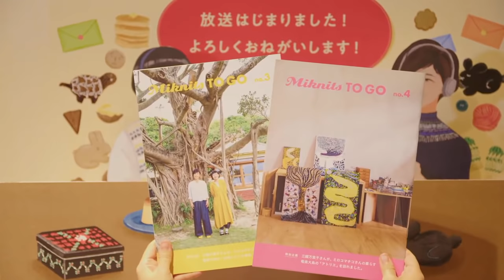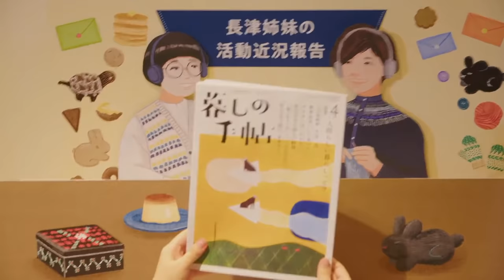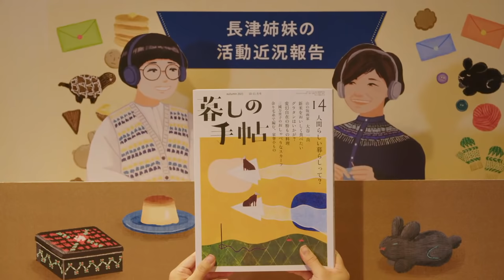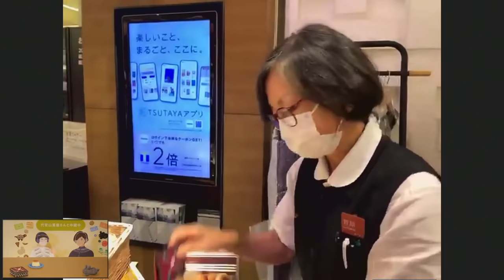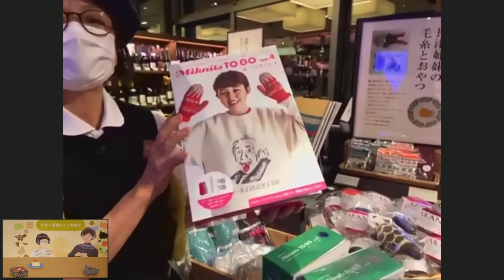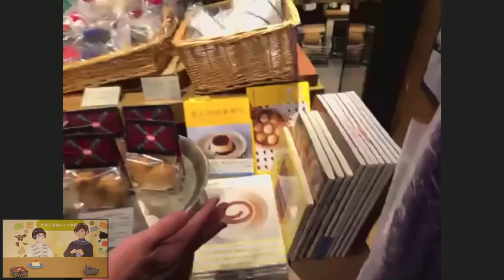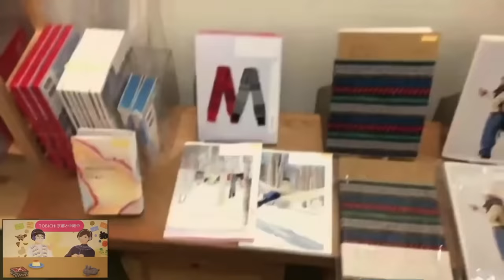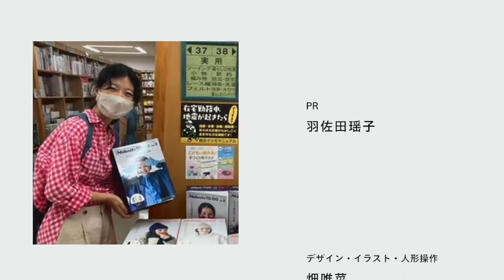三國万里子 なかしましほ 長津姉妹ラジオ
ニットデザイナーの三國万里子さんは姉。
料理家のなかしましほさんは妹。
秋から冬にかけてやってくる、
ニットや焼き菓子のたのしい季節を目前に、
実の姉妹ふたりの旧姓“長津”から名付けた、
姉妹そろって初めてのラジオを９月22日にオンエアします。
秋の夜長を、長津姉妹といっしょに楽しみましょう。

special thanks
リスナーのみなさま
お便りをおよせくださったみなさま